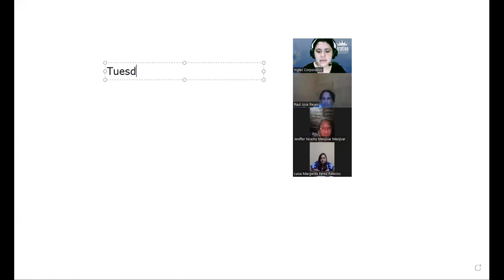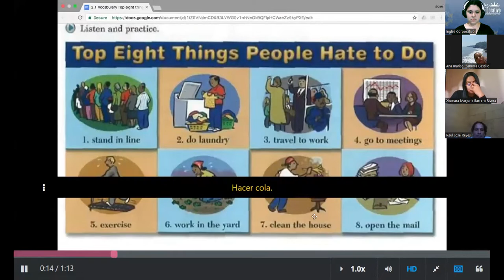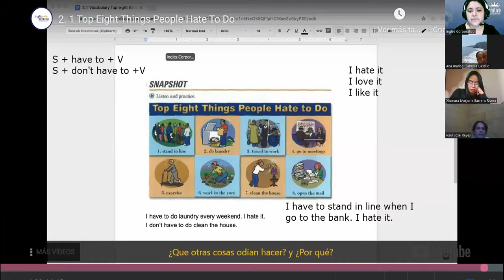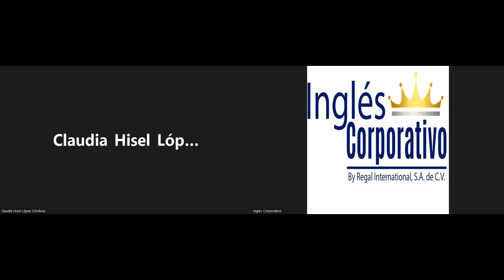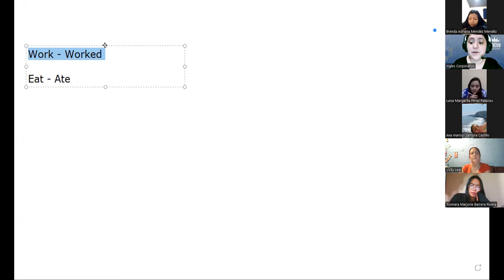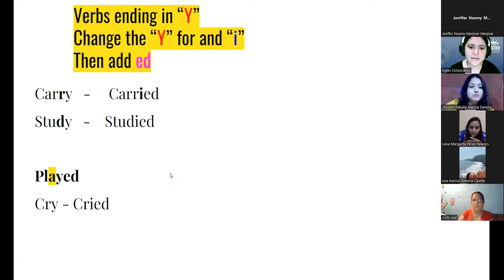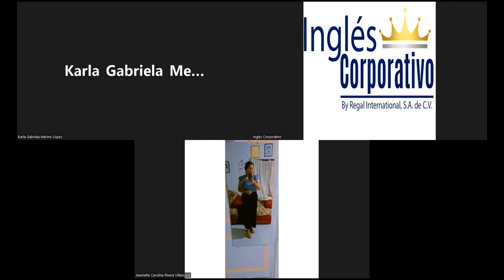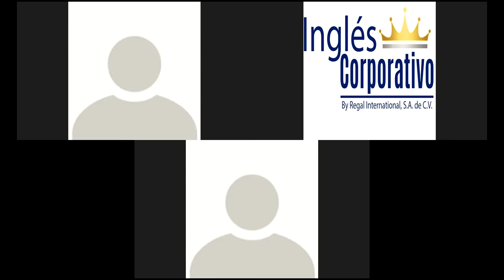Inglés Corporativo-11-10-22-Simple past statements with regular verbs.